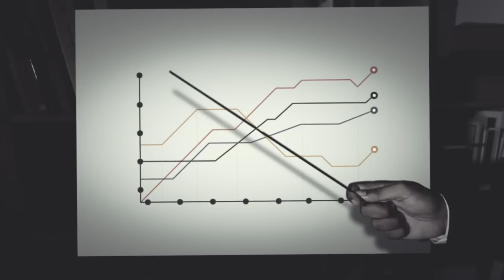Salammusik - Aku Pelat (official video)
Producer : Motiofixo & Salammusik
Director : Idril imp Mihat
DOP : Zulluey (Luey Motion Lab)
Art Director : Shah Azman
Camera : Fahim Fadzlishah
Production Manager : Azrin Husaini